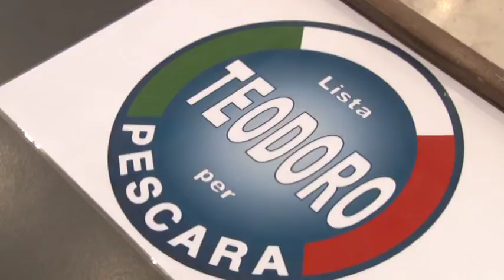A Pescara primo Consiglio Comunale post rimpasto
Primo Consiglio Comunale post rimpasto a Pescara dove il sindaco Alessandrini chiede di voltare pagina per lavorare al servizio della Città e le opposizioni invece vanno all'attacco dell'esecutivo